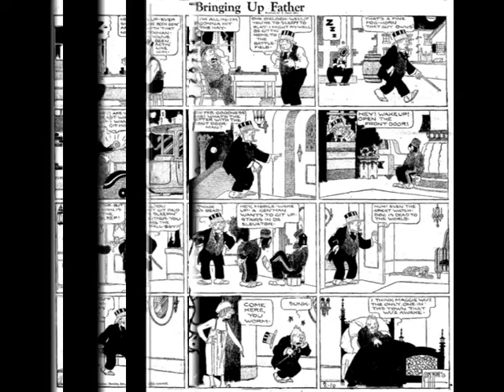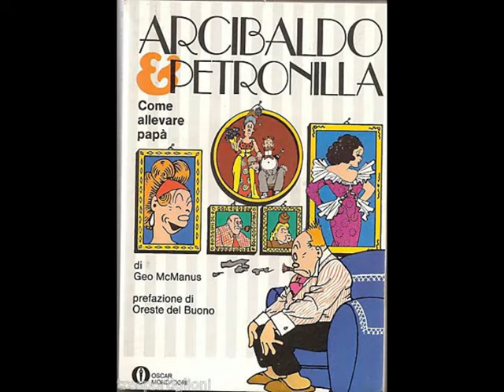ARCIBALDO E PETRONILLA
Beppe Starnazza e i Vortici è il nome di un gruppo musicale swing-punk formato nel 1980 da Roberto "Freak" Antoni (poliedrico artista noto ai più come leader del gruppo degli Skiantos, specializzato nel repertorio della musica cosiddetta demenziale), Pasquale Minieri (ex Canzoniere del Lazio e Carnascialia), Daniele "Lele" Marchitelli, Tommaso Vittorini, Gigi Canu, Roberto Manfredi (poi con i Figli di Bubba) e Franco Serafini (ex Panda ed Everest, nell'occasione alla batteria). Il nome è un omaggio a Pippo Starnazza, geniale cantante umoristico degli anni '40 (il vero nome era Luigi Redaelli, ed aveva iniziato come batterista di Gorni Kramer), in seguito anche celebre attore. Il gruppo, lanciato dalla trasmissione TV "Mr. Fantasy" condotta da Carlo Massarini (in cui "Freak" Antoni si spacciava per il sedicente figlio del cantante Pippo Starnazza), presentava un repertorio per lo più ispirato a Fred Buscaglione e costituito da cover in chiave rock di brani swing italiani degli anni quaranta - anni cinquanta.

Sulle pagine dell'American Journal prese forma la serie intitolata "Bringing up Father", incentrata sulle quotidiane diatribe della bizzarra coppia Arcibaldo e Petronilla, dalle quali Arcibaldo usciva quasi sempre malcioncio e acciaccato a causa delle botte ricevute dalla combattiva, dispotica e arrogante mogliettina Petronilla.
Di origine irlandese, bonario di natura, Arcibaldo ha fatto la sua fortuna in America dove è emigrato e si è arricchito grazie ad una vincita alla lotteria. In numerose occasioni è costretto da Petronilla a frequentare gli ambienti della borghesia, a lui poco graditi
Nonostante indossi per forma, sempre e comunque, cilindro, panciotto e cravatta, Arcibaldo è rimasto legato alle gioie della vita semplice, come deliziarsi davanti ad uno stufato di cavoli o prendere parte al bar con gli amici ad una partita di bigliardo o carte: un carattere contrapposto alle manie di grandezza della boriosa e goffa Petronilla.